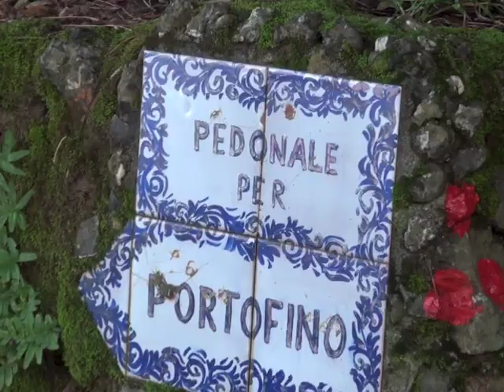DA RAPALLO A PORTOFINO